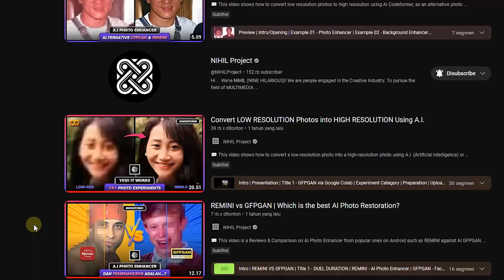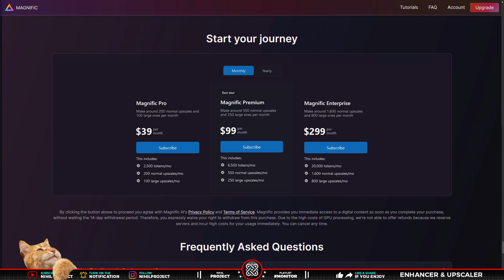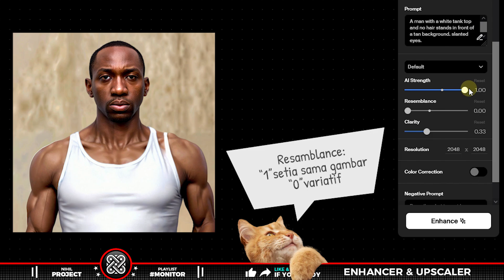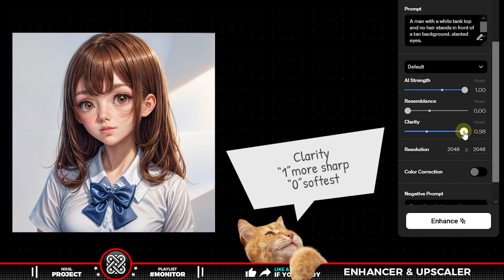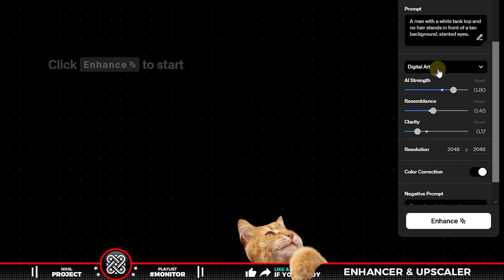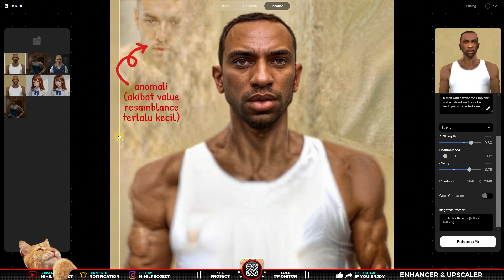MENGUBAH GAMBAR LOW RESOLUTION MENJADI HIGH RESOLUTION [NEW METHOD WITH AI]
💬 Mengubah gambar low resolution menjadi high resolution dengan metode AI terbaru ini! Dalam video ini, saya akan menunjukkan bagaimana kecerdasan buatan AI bisa meningkatkan kualitas gambar.

Photo Enhancer atau meningkatkan gambar resolusi rendah menggunakan teknologi AI terbaru dalam tutorial video ini. Saksikan keajaiban mengubah foto buram menjadi visual jernih hanya dengan beberapa klik.

🕗 Timestamp:
00:00 Opening
00:20 Intro
00:30 1.Magnific AI
01:30 2.Krea AI
01:49 Auto-Prompt Features
02:22 Parameters
03:07 Style or Art
05:09 Negative Prompt
06:02 Reviews
06:47 Ending
06:57 Thank you, dude!

💡 To make this tutorial video, we used software:
• FL Studio
• Aegisub

📺 The video quality has been enhanced with Keyboard Shortcut/Hotkeys, Explanation of Tools and Effects in Photoshop, and Screen Emphasis (Zoom In/Out effect on certain menus or panels). This will make it easier for you to understand the tutorial.

📁 The materials or project files used in this tutorial can be downloaded via the Blog (if it hasn't appeared yet, it means it's being processed, dude).

[Animated elements, footages, pictures, mockups and backgrounds]
- Grid Square Background by Oleg Gamulinskii from Pixabay

🎵 Soundtrack/Background Music (BGM) in this video:
Music from this collection is solely intended for use in videos and other content you create. You can use music files from this collection in monetized videos on YouTube.

[BGM]
Tittle: Bongo Madness by Quincas Moreira
Tittle: [Official] Doodle Champion Island Games - Indoors by Qumu @qumumusic